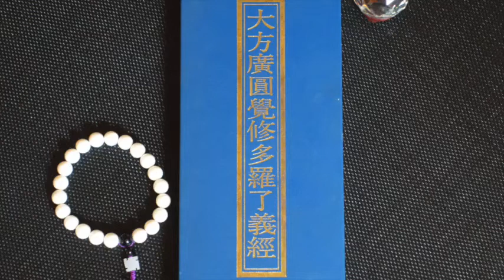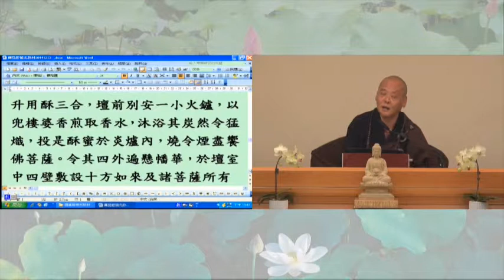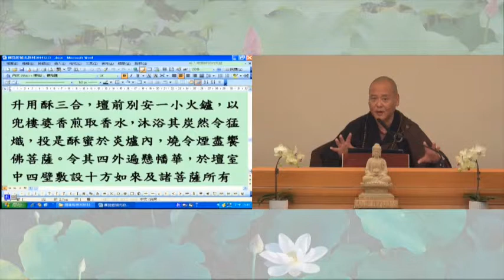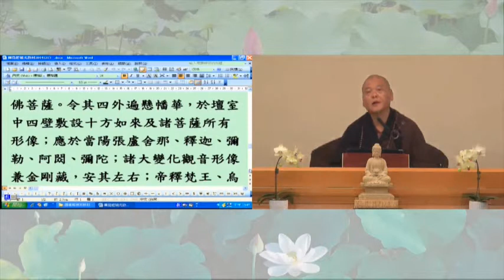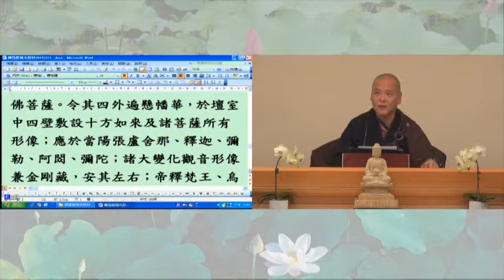圓覺經 124 ～～2014/12/15 自然法師宣講